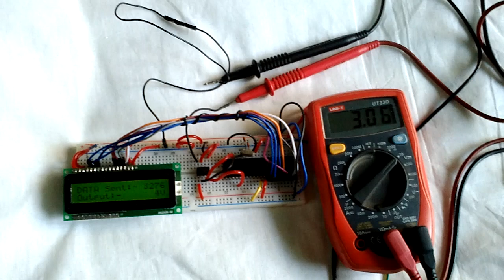DAC MCP4921 Interfacing with PIC Microcontroller PIC16F877A